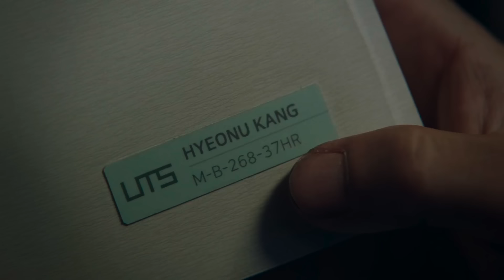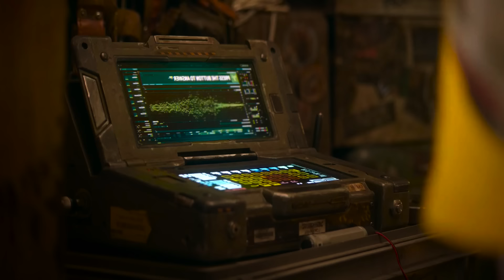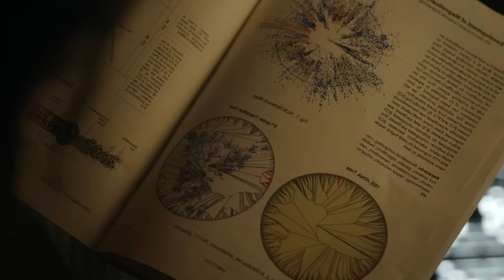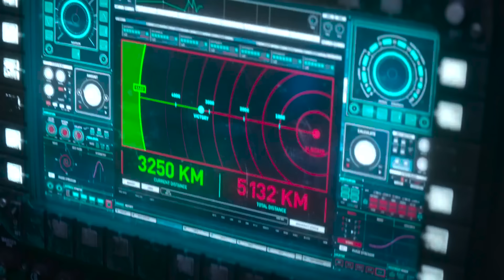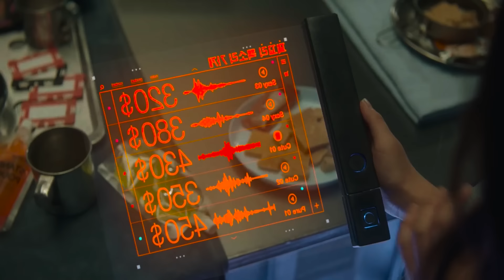In Future, The Rich Move to Space And Decide to Nuke The 3 Billion Poor People on Earth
A sweeper crew that works cleaning space debris finds an android girl with a special power, now they must decide if handing her to the authorities or investigating the conspiracy behind her story.